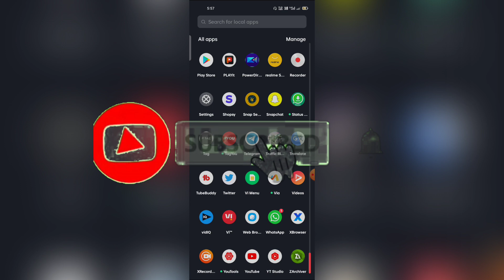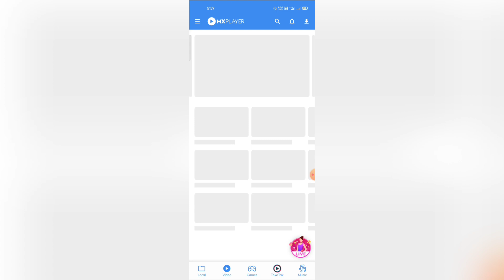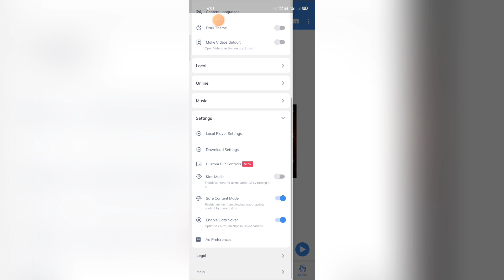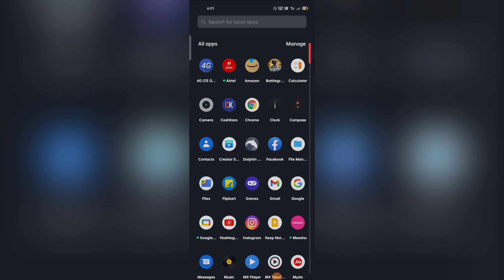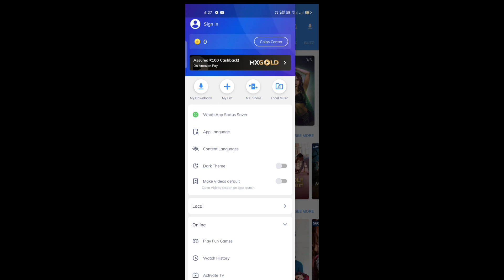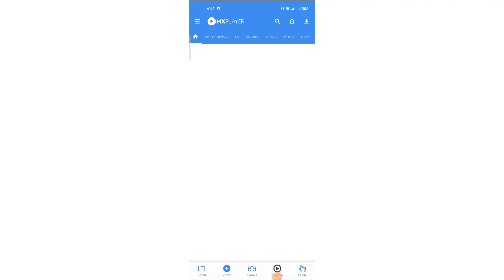MX Player add kaise band kare 2022 | MX Player Par ad Kaise band kare | How To Remove MX Player Ads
Namaskar Doston Aaj ki ish video me ham Apko Batayenge Ki MX Player Par Ads Ko Band kese kare 2022 me. - Takniki Rana -